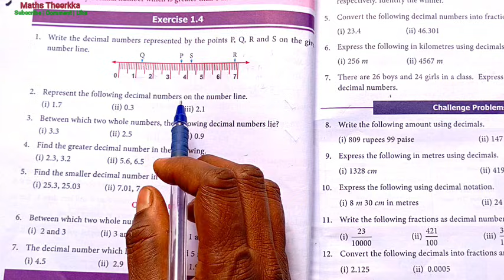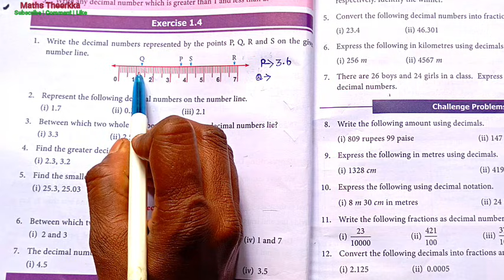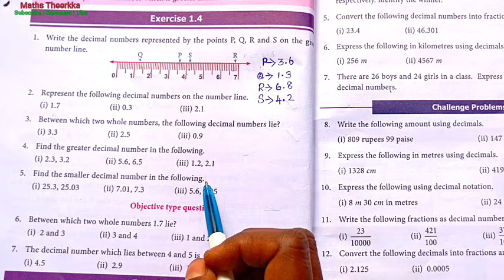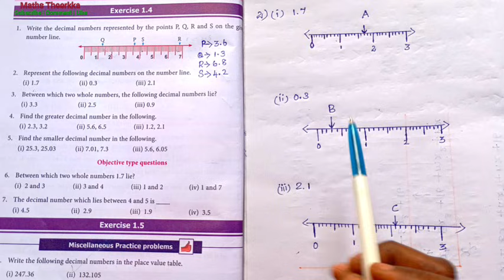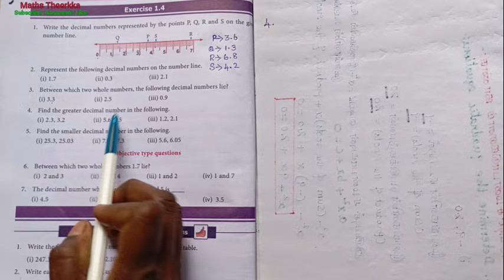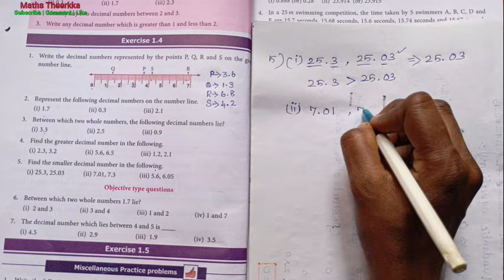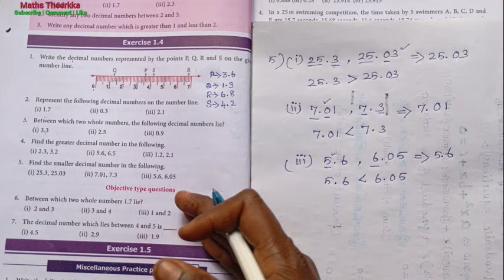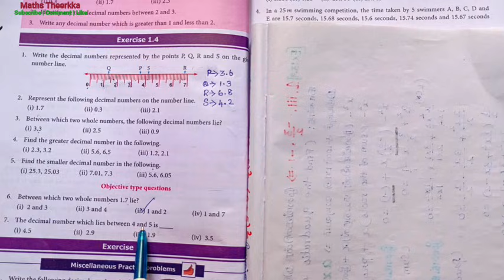7th std maths term 2 | Chapter 1 Number System | Exercise 1.4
7th standard maths term 2 chapter 1 lesson number system Exercise 1.4 solution